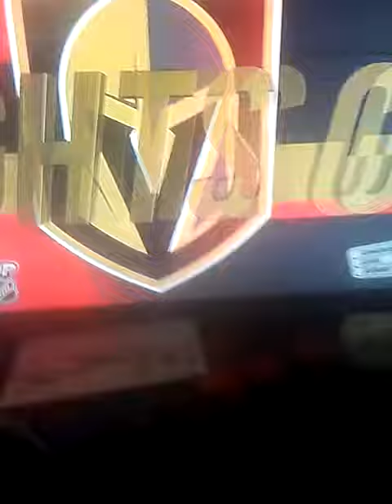Vegas golden knights goal horn 2018 playoffs